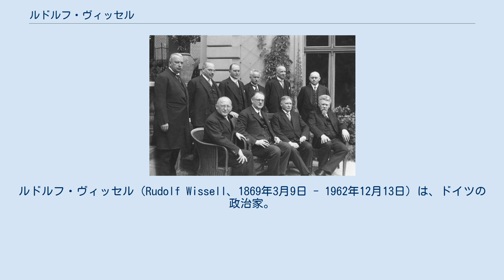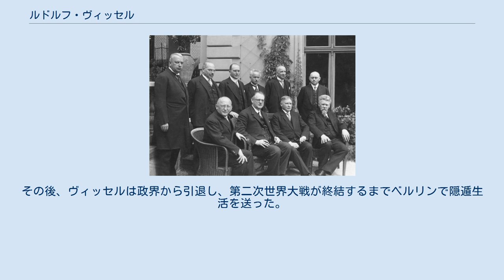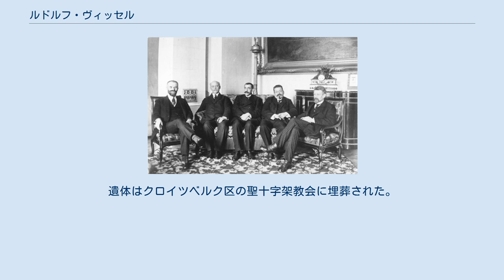ルドルフ・ヴィッセル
ルドルフ・ヴィッセル（Rudolf Wissell、1869年3月9日 - 1962年12月13日）は、ドイツの政治家。
ヴァイマル共和政期に経済大臣・労働大臣を務めた。
 ヴィッセルの記念プレート 1869年にハノーファー県ゲッティンゲンの操舵手ルートヴィヒ・ヴィッセルとウルリケ・ヴィッセルの息子として生まれる。
1876年から1883年にかけてブレーメンの公立学校に通い、卒業後は機械技師として働く。
 1888年にドイツ社会民主党(SPD)に入党し、機械工場の労働組合長に就任する。
また、1890年にはドイツ金属労働組合の設立に参加した。
同年に結婚しており、長女ウルリケ・ヴィッセル（1899年 - 2000年）は1924年6月7日にSPD党員のオットー・フリードリヒ・バッハと結婚し、長男ルドルフ・ヴィッセルはSPD党員として活動し、第二次世界大戦後にはベルリン市議会議員を務めた。
 1891年にドイツ帝国陸軍に徴兵され、1893年までポーゼンの擲弾兵連隊に配属された。
兵役終了後はキールにあるドイツ帝国海軍の魚雷工廠で旋盤技師として働くかたわら、ドイツ金属労働組合の活動に積極的に参加した。
また、同時期に法学を学び、1901年からはリューベックの労働組合役員の秘書として労組専従となった。
 人民委員評議会メンバー（左からランドスベルク、シャイデマン、ノスケ、エーベルト、ヴィッセル） 1905年にリューベック議会議員に当選し、社会政策の充実を訴え活動した。
1908年に議員を退任し、ベルリンのドイツ中央労働組合事務局社会政策部長に就任した。
1916年から1918年にかけてSPD機関紙Vorwärtsのパートタイマーとして働いた。
 1918年3月にポツダム6区から帝国議会議員に当選し、党内右派として活動した。
ドイツ革命が勃発すると、ヴィッセルはドイツ労働組合総同盟副議長の立場から労働者の権利確保に努め、シュティンネス・レギーン協定を締結し、革命の先鋭化とレーテ主導による政府樹立を防いだ。
12月28日には、離脱したドイツ独立社会民主党選出評議員の後任としてグスタフ・ノスケと共に人民委員評議会の評議員に任命された。
 第2次ミュラー内閣（前列右端がヴィッセル） 1919年ドイツ国民議会選挙で当選し、翌年の1920年ドイツ国会選挙で国会議員に選出された。
以降、1933年まで8期14年連続当選を果たした。
1919年2月にヴァイマル共和政の初代経済大臣に就任し、計画経済の実施を試みたが党と政府の賛同を得られず、7月に辞任した。
1924年から1932年にかけてドイツ労働組合総同盟の執行委員としてベルリンとブランデンブルク・アン・デア・ハーフェルの賃金交渉の仲介人を務めた。
1928年にヘルマン・ミュラー内閣に労働大臣として入閣し、世界恐慌に対処するため労働者のストライキに反対した。
1929年にはキール大学から名誉博士号を授与された。
 1933年3月23日の全権委任法の投票ではナチ党の独裁に抵抗して反対票を投じたが、SPD以外の全政党（ドイツ共産党の議席は無視されていた）の賛成により法案は成立し、ナチ党の権力掌握が達成されると、ヴィッセルは6月に国会議員の資格を剥奪された。
ヴィッセルは警察に逮捕され2カ月間拘留され、釈放後も2年間警察の監視下に置かれた。
その後、ヴィッセルは政界から引退し、第二次世界大戦が終結するまでベルリンで隠遁生活を送った。
 1945年にナチス・ドイツが崩壊すると、ヴィッセルはSPD再結成に加わるが、共産党との合流には強硬に反対した。
1949年にベルリン名誉市民号を授与され、1954年にはドイツ連邦共和国功労勲章を授与されている。
 1962年12月13日に西ベルリンで死去した。
遺体はクロイツベルク区の聖十字架教会に埋葬された。
死後、ヴィッセルの名前を冠したルドルフ・ヴィッセル橋、ルドルフ・ヴィッセル小学校がベルリンに作られた。
また、故郷のゲッティンゲンにはルドルフ・ヴィッセル通りが存在する。